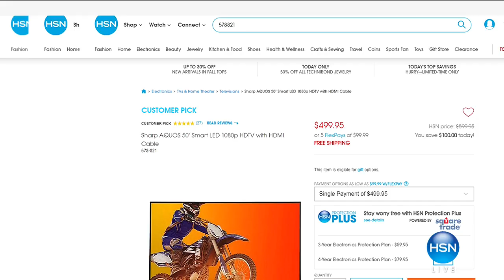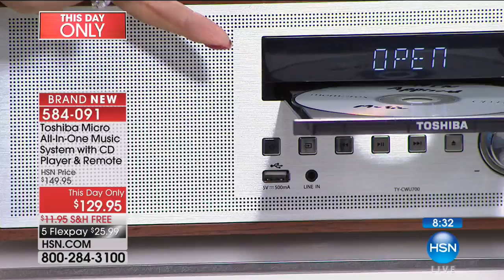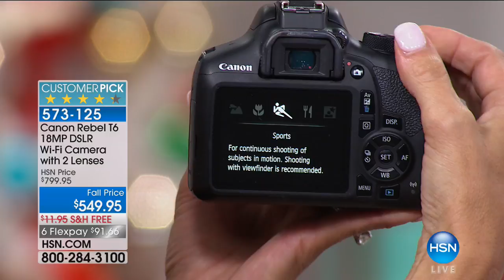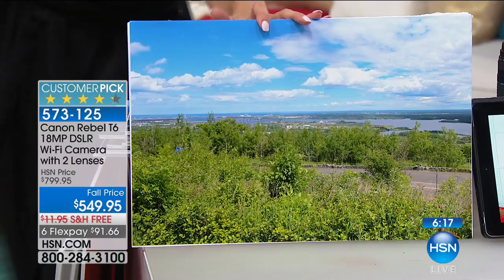HSN | Electronic Connection 09.30.2017 - 11 PM